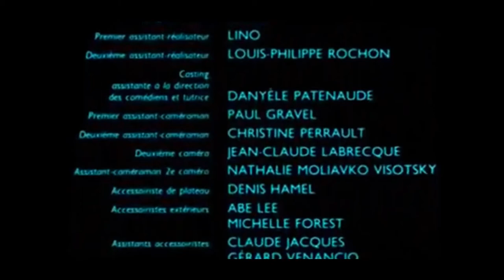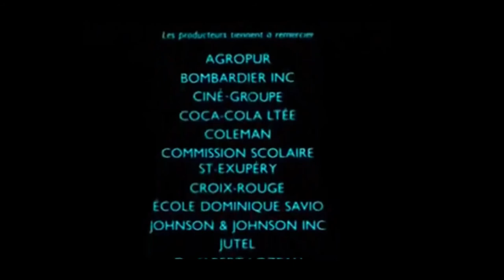L'amour a Pris Son Temps - Nathalie Simard (Reprise par Simon B.)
Chanson du Film La Guerres Des Tuques (1984).